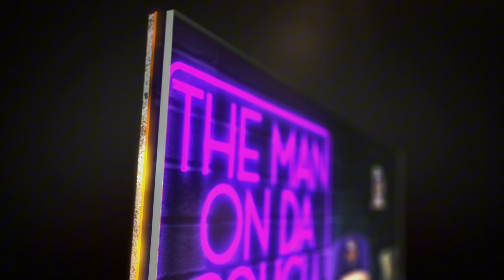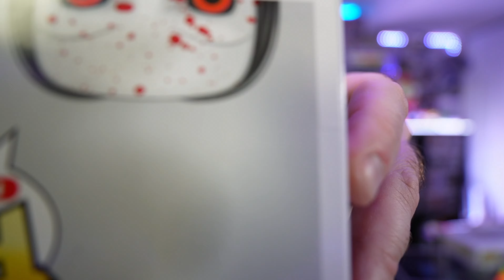I'm back! I pull the top hit in a $440 Pop King Paul Mystery Box!!!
On today's video I'm back with what I guess you can call a rebranding, plus I open a $440 PKP Big Boy Grail Mystery Box!!! @OriginalFunko   @marvel @marvel

Everything goes back into the channel for more mystery boxes!!